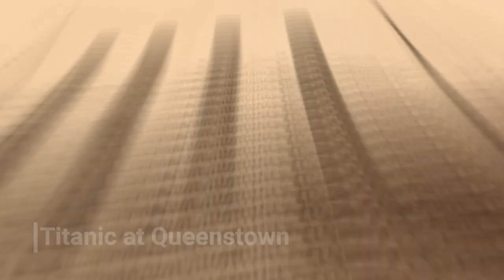Titanic: (Part 2) The ship with Bad Omen.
This video goes into Titanic's departure, Titanic's close call and collision with SS New York, The docks she docked at, and part of her Maiden Voyage

Music used in the video: Titanic weeping willow
and Titanic Emperor Waltz

vid was made possible by my viewers

Maritime history

Movie Used: Titanic (1997) by James Cameron.